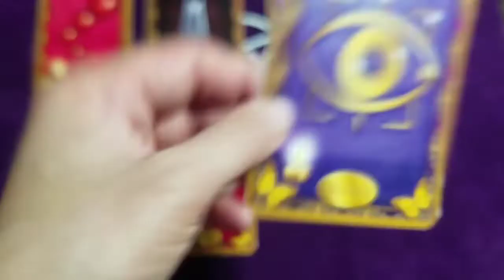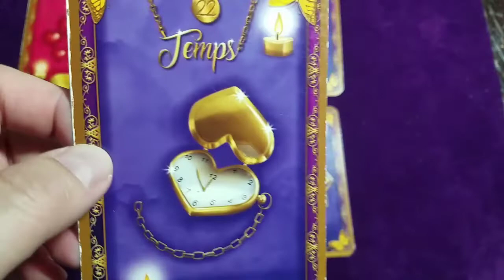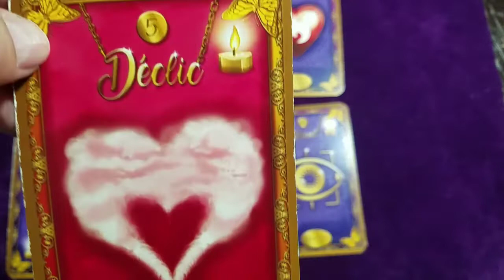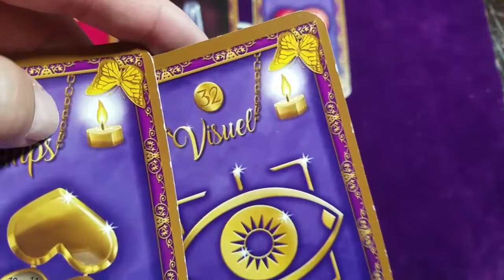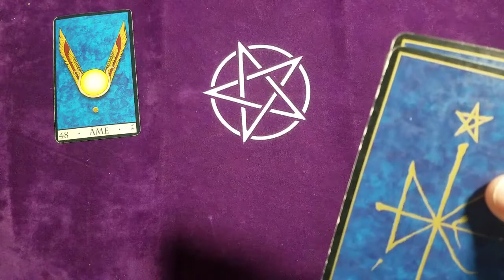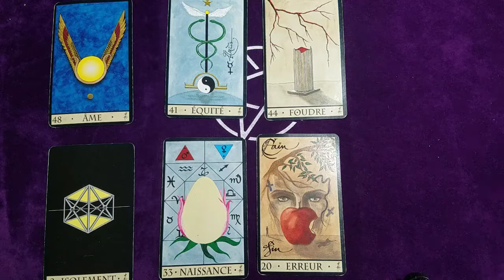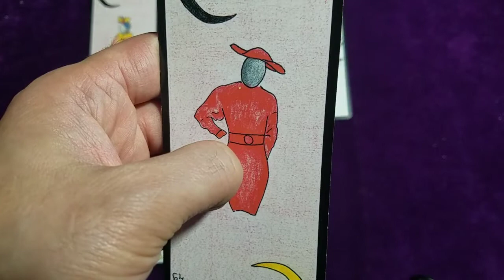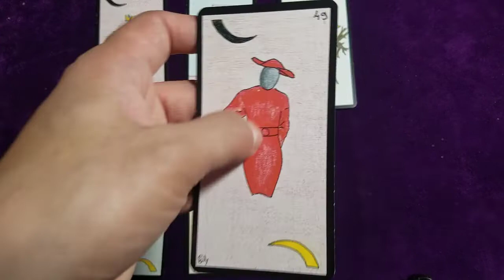♈ BÉLIER SEMAINE DU 26 OCT AU 1ER NOV 2020 ♈ Temps + déclic + cadeau d'un proche.